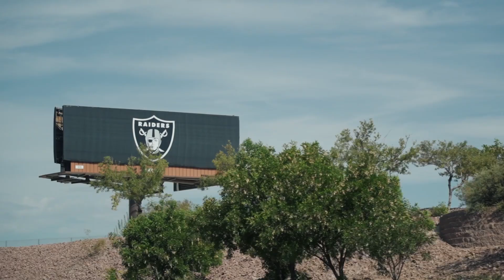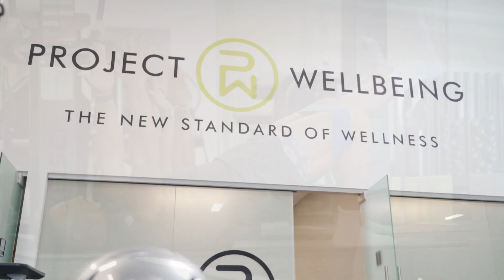LESS TALKING MORE WORKING! #27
🇩🇪 Heute gibt es mal wieder einen vollen Trainingstag mit einem spannenden Abendprogramm, um den Tag abzuschließen. Wer Interesse an der NBA hat, sollte definitiv bis zum Ende schauen. Viel spaß mit dem Video.

🇺🇸 Today it‘s another full day of practice with a exciting event to finish off the day. If you’re interested in the NBA watch it till the end. Have fun with the video.